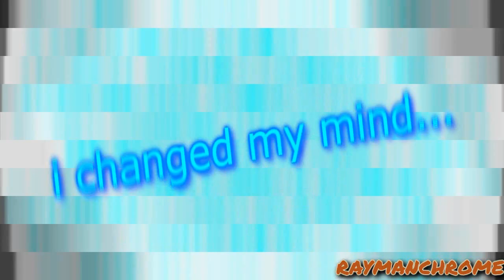[TENNIS] THATZ RIGETE Tishs The End 0F yO0Tuob!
Round 16/17 in november 20 2019 tennis what r ver.